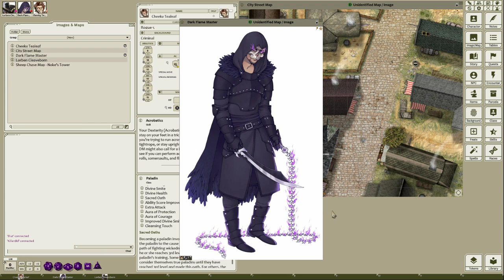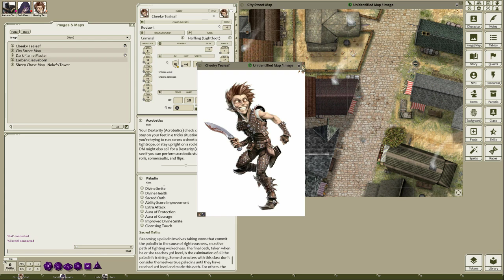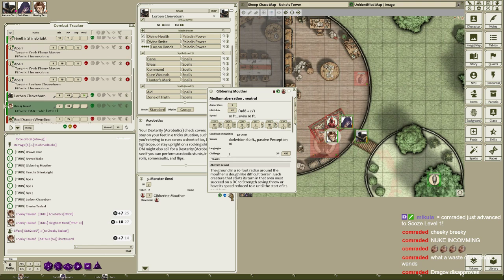Wild Sheep Chase One-Shot | Dungeons & Dragons